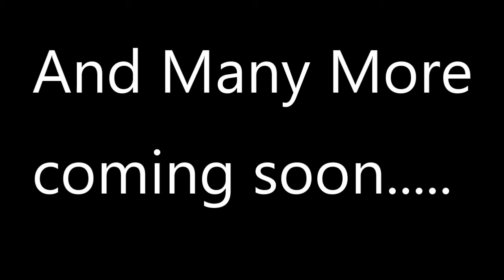NEW! 10 Positive basic commands Dog Training Instructional video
10 Positive basic commands for Dog Training